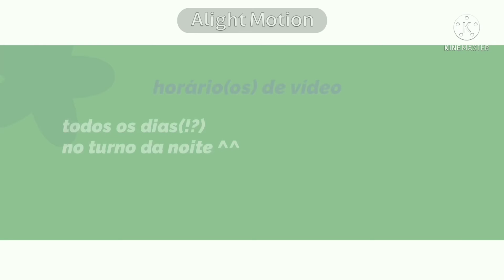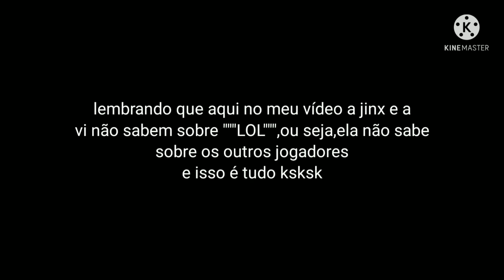•|Arcane reagindo a league of legends•|gacha club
oi cururus hoje eu trouxe a jinx e a vi reagindo a league of legends
lembrando que league of legends é um jogo do gênero batalha multijogador criado pela empresa americana Riot Games em 2009
apps usados:
🔹gacha club
🔹 Kinemaster
🔹ibis pait